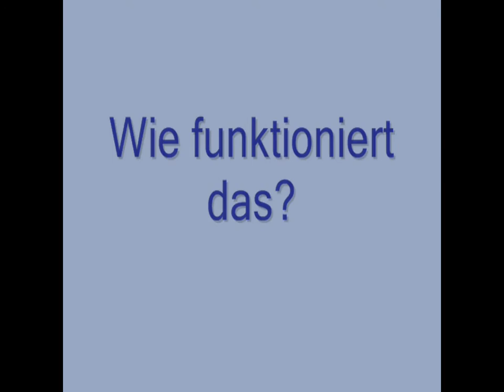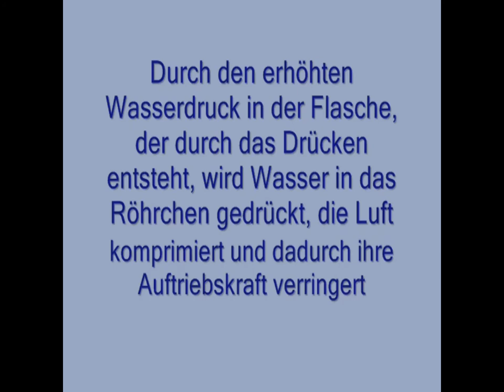tms-od Physik: Cartesianischer Taucher (1)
Leon, Maxi und Tom aus der 8c der Theodor-Mommsen-Schule in Bad Oldesloe haben einen ganz einfachen Cartesianischen Taucher gebastelt und seine Funktionsweise dokumentiert.